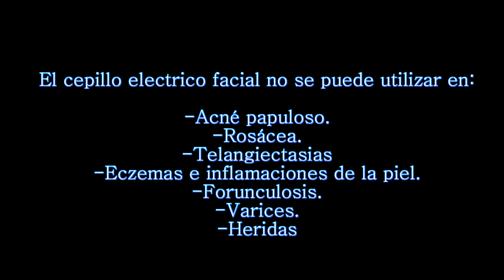Cepillo Facial Beter Tratamiento estimulante piel madura/desvitalizada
¡Hola! En el vídeo de hoy seguimos con esta sección que hay en mi canal de CUIDADOS DE LA PIEL Y MÁS.
Y en esta ocasión vamos a hablar de un tratamiento facial de estimulación sanguínea para oxigenar nuestra piel y nutrir nuestras celulas y asi conseguir una piel con más luminosidad y tersura. Para ello vamos a usar el cepillo facial sonico de la marca Beter (de venta en perfumerías primor).

tus amigos.

MUCHOS BESOS

LIDIA♥